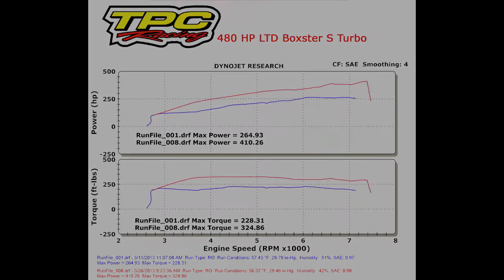TPC Racing: 480 HP LTD Boxster S Turbo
This car is a 2008 Limited Edition Boxster S equipped with a TPC Racing Turbo Kit making 410WHP!!